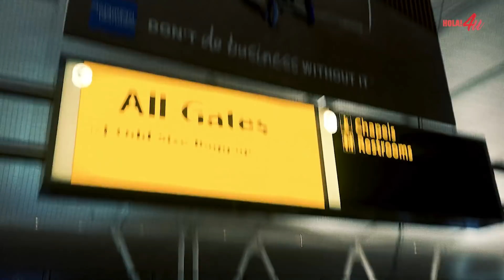VLOG: Mi cumpleaños | Con Michelle Salas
Hoy Michelle Salas nos trae a HOLA!4u un vídeo muy especial con el vlog de su 29 cumpleaños que celebró junto a su familia y amigos en México.

Dale a 'like' si te ha gustado y deja en comentarios qué te ha parecido. ¡Nos vemos muy pronto en el próximo vídeo!

No te pierdas las novedades de HOLA!4u

¿Qué puedes encontrar en HOLA!4u?

De la mano de Michelle Salas, Marta Riumbau, Sylvia Salas o Irina Isasia podrás encontrar lo mejor de la moda, trucos de belleza y mucho más. Si todavía no estás suscrito al nuevo canal de la revista ¡HOLA!, ¿a qué esperas? Esto no ha hecho más que empezar. ¡Nos vemos en el próximo vídeo!